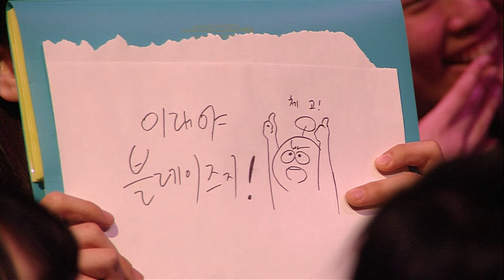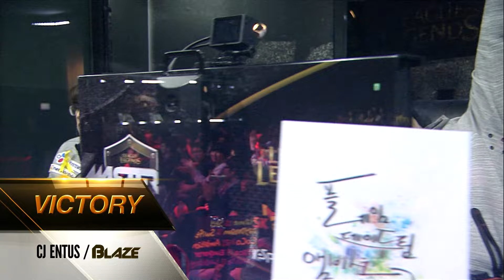2014 LoL Masters : 삼성 갤럭시 vs CJ 엔투스 - 2세트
2014 LoL Masters : 삼성 갤럭시 vs  CJ 엔투스 - 2세트 : 삼성 갤럭시 Blue vs CJ 엔투스 블레이즈

- 2014 LoL Masters 는 매주 금.토.일 오전 7시 업로드 됩니다.